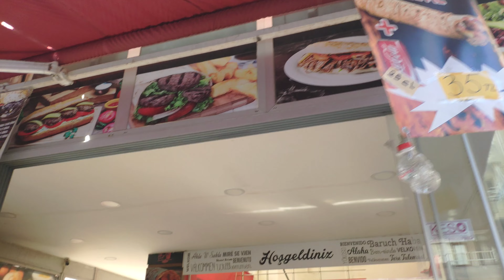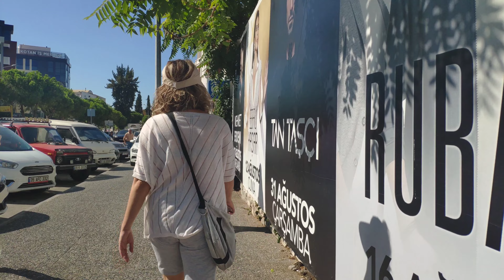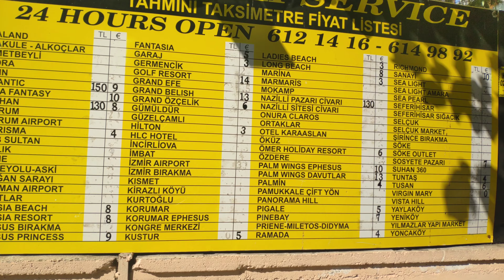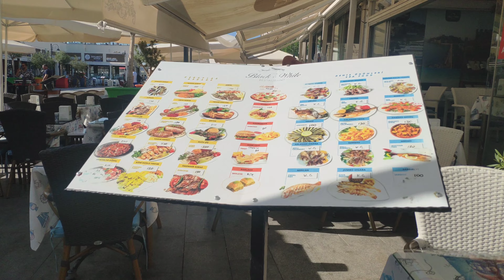KUŞADASI AYDIN TÜRKIYE | WALKING TOUR | 21 September 2022 | 4k UHD 60fps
Kuşadası Türkiye  virtual walking tour.
Kuşadası city center
kusadasi 2022